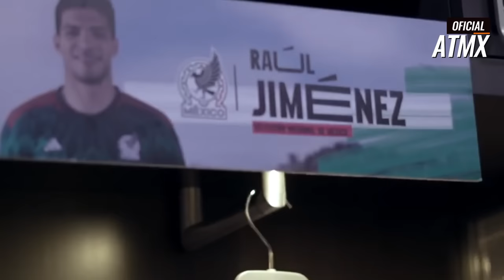11 IDEAL de NATURALIZADOS que PUEDEN o QUIEREN jugar con MÉXICO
Hice un experimento con un 11 ideal de futbolistas naturalizados o que pueden a partir de ahora naturalizarse con opción de ser llamados a la Selección de México y aquí está… ¡No le cambies, padrino!... Quédate hasta el final para que me digas, a cuál sí llamarías a la Selección en su posición y si este equipo sería capaz de vencer al nuestro ideal en óptimas condiciones… Yo soy Fer Herrera y esto es Área Técnica MX: